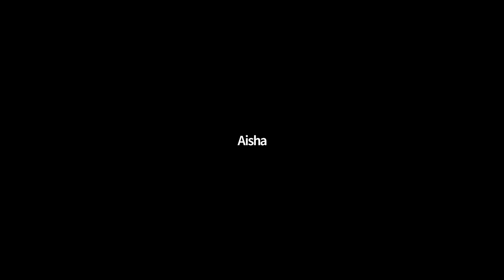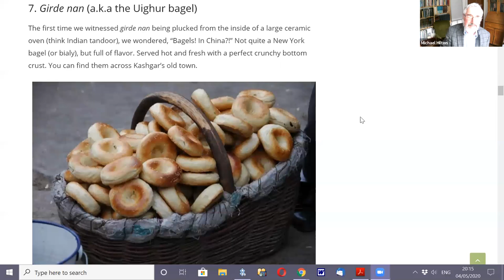Solidarity Iftar With the Muslim Uyghur Community on 4 May 2020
THE EVENT IS ORGANISED BY: The Liberal Jewish Synagogue and Rene Cassin

EVENT SCHEDULE
00:00 Welcome by Rabbi Alexandra Wright, LJS
04:37 Introduction
10:59 Welcome words from Dolkun Isa, President of the World Uyghur Congress
17:16 Personal testimonies from members of the UK Uyghur Community
39:58 Words by Rabbi Laura Janner-Klausner
42:32 Reading by Rabbi Michael Hilton
51:32 Reading by Mr Turgunjan Alawdun, Direct of the Committee for Religious Affairs of the
World Uyghur Congress
54:35 Breaking the fast together and blessing by Rabbi Benji Stanley.